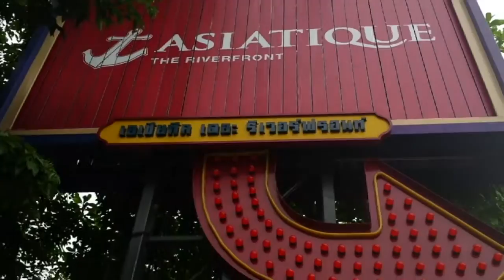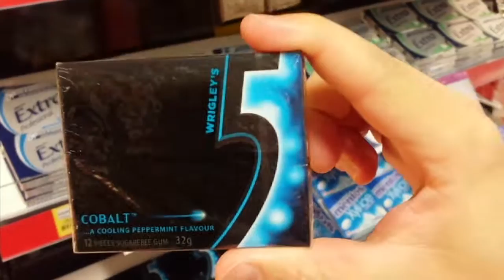Bangkok Trip: Part 3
Filmed during a short getaway to Bangkok!
Entirely shot on my iPhone 5 and then edited using final cut pro.
I tried doing voice-over after a long while and boy am I rusty!

Starring: David Leisinger, Cindy Ho, Jessie Ho, Aunty Bee Hong & myself.